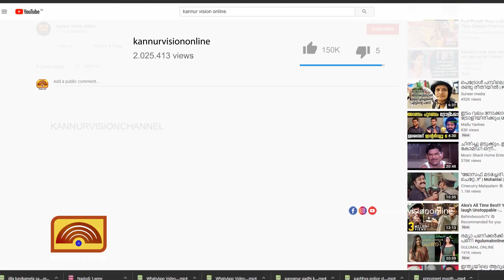കൂത്ത്പറമ്പിൽ അനധികൃത പാർക്കിംഗിനെതിരെ നടപടിയുമായി പോലീസ്